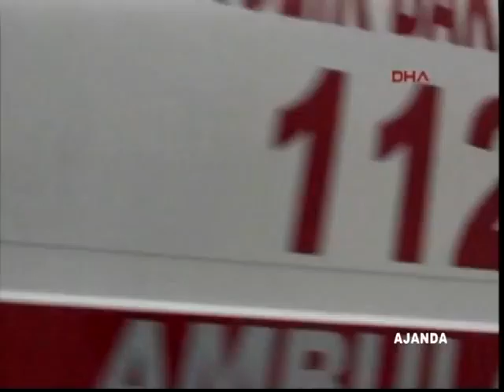04 05 2015 AJANDA